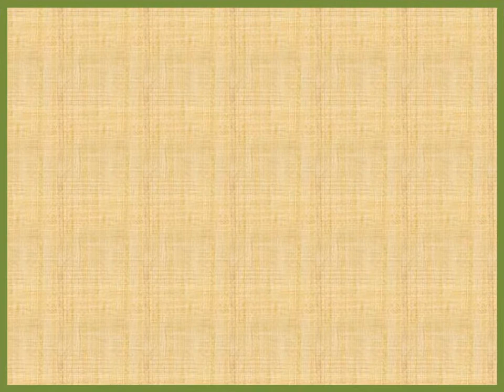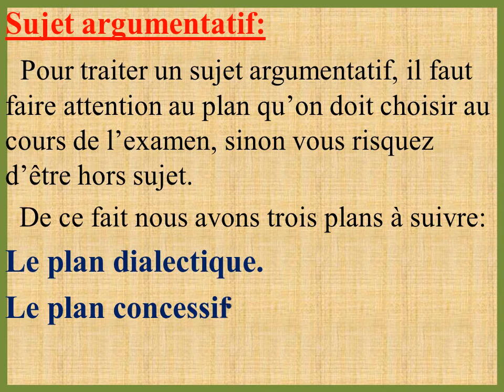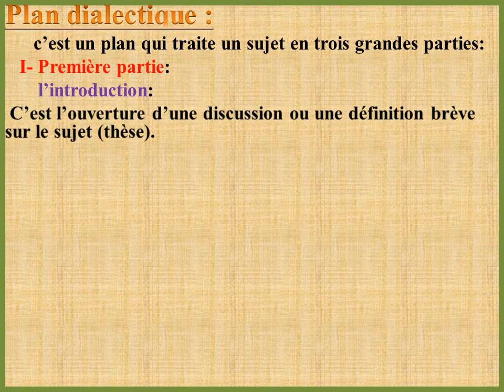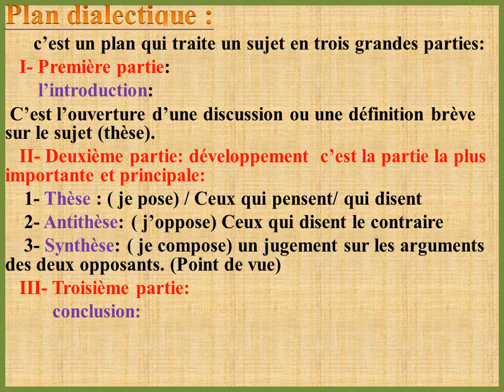Production écrite, Sujet argumentatif "Plan dialectique 1ère année bac"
La production écrite occupe la moitié de l'examen pour les élèves du première année bac, donc ils se sont demandés(es) de faire un grand effort pour avoir une très bonne note, de ce fait les élèves doivent maîtriser les trois plans du sujet argumentatif : plan dialectique, plan concessif et le plan progressif ou simple. Cette vidéo donne une grande vision sur le plan dialectique.